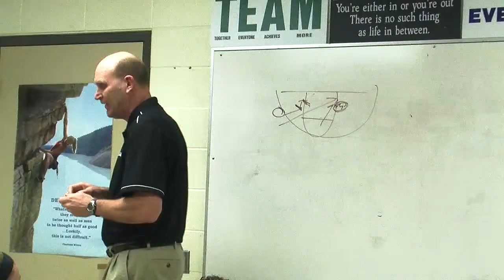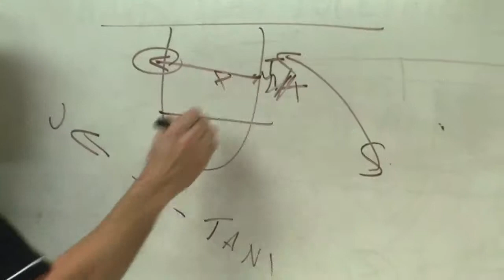Northeast High School girls's basketball team prepares for post-season play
THE STATE HIGH SCHOOL BASKETBALL TOURNAMENT IS COMING UP IN MARCH. NEWSNETNEBRASKA'S REBEKAH SUTTER CHECKED IN WITH HOW A LOCAL TEAM IS PREPARING